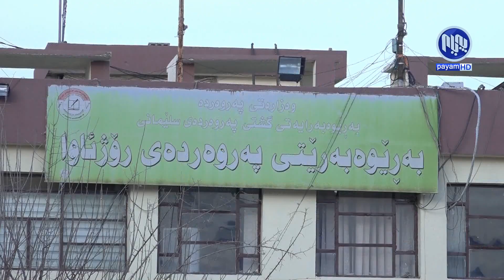سلێمانی.. مامۆستایان هه‌ڕه‌شه‌ی‌ ده‌ستپێكردنه‌وه‌ی‌ خۆپیشاندان ده‌كه‌ن